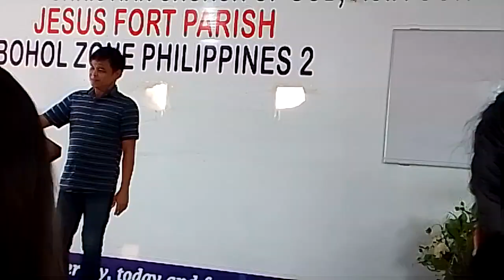montik Na binawean Ng Buhay pero my milagro himala nangyari sa Buhay nila ni pastor chelou thank God